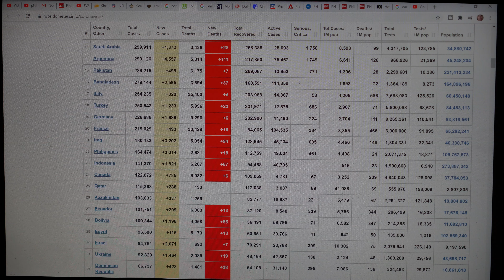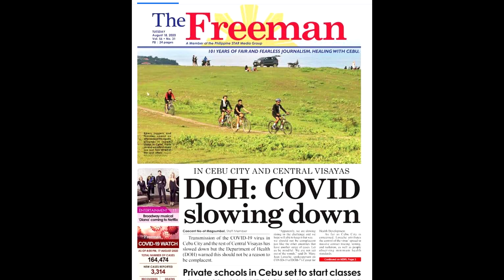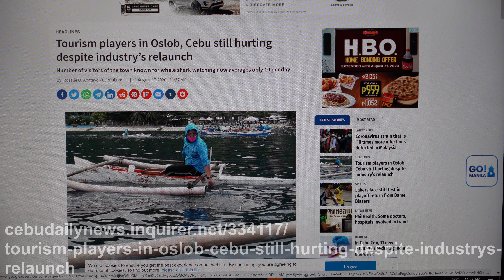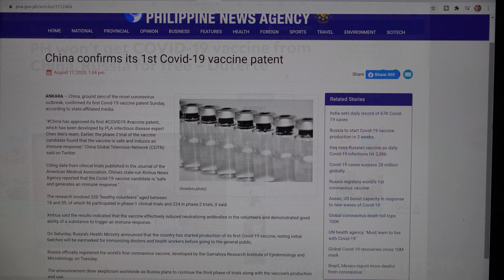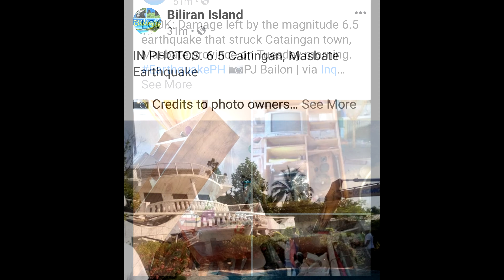Philippines Coronavirus News | Cebu Quarantine Updates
This week's Cebu News includes how Cebu's COVID-19 cases are actually in decline. It seems finally that here is some positive news in the Philippines regarding the coronavirus. The Philippines is eager to get their hands on the new vaccine for COVID-19. They will be trailing the new vaccine from Russia. In tourism news, Cebu or rather Lapu Lapu is getting ready for travel again when the quarantine is downgraded. Officials have been inspecting the resorts in Mactan to make sure they follow strict safety guidelines. The whalesharks in Oslob have reopened recently but tourist numbers are still down. Cathay Pacific from September 1 will start a direct service from Hong Kong to Cebu again. I look at the coronavirus cases in the Philippines as well as update on the earthquake that happened today in Masbate.
*All information subject to change